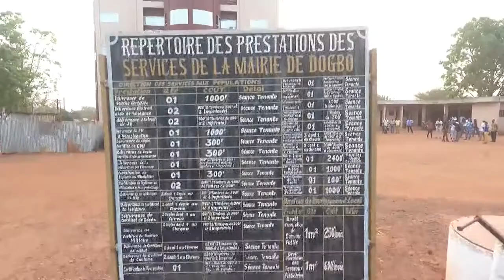LE SITE DES HOMMES A QUEUE GOUNDOUDJI de DOGBO BENIN